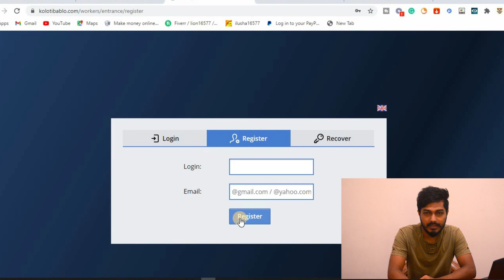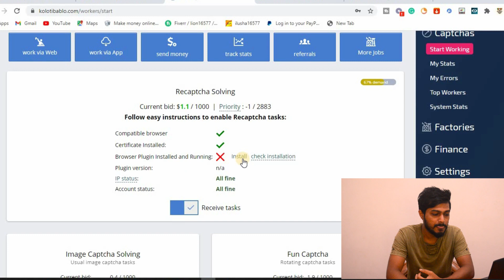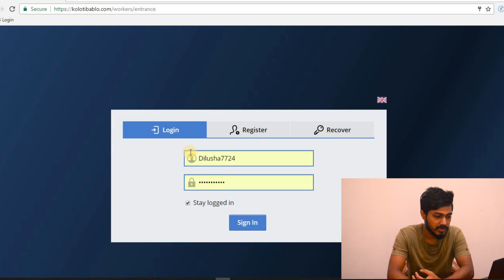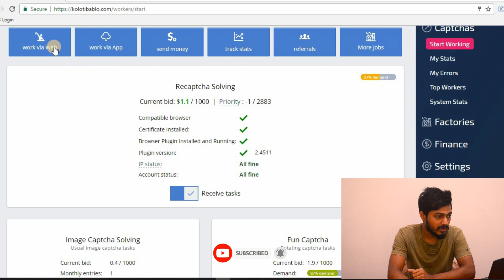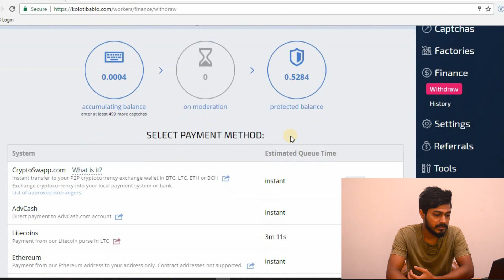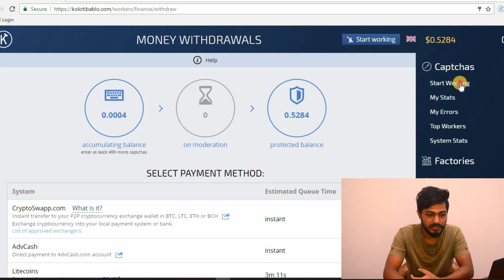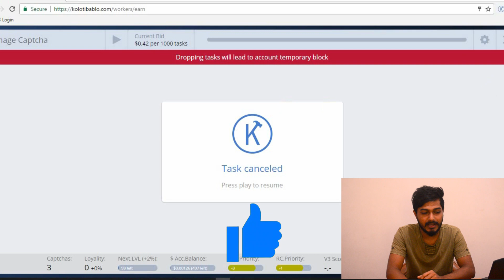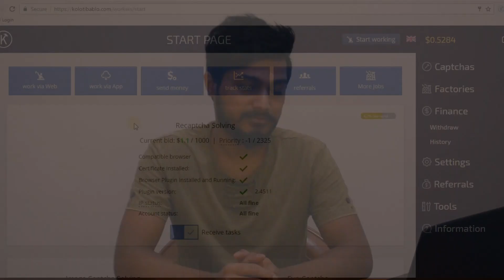How to make 300 dollars in a month doing typing job at home | Online typing jobs | SL Manawaya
In this Channel, we are talking about E-money, Education, Technology, Software and app tips tricks, and reviews.